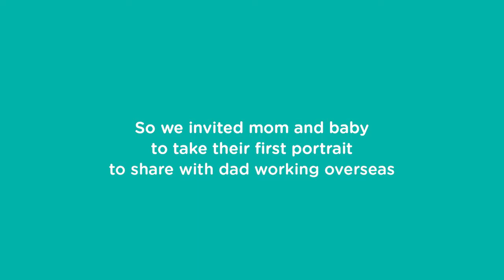Our First Family Photo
Project "Darna"
Agency: Ace Saatchi and Saatchi Singapore
Client: P&G
Brand: Pampers
Director: Joseph Teoxon
Production: Go Motion Productions
Post production: Go Motion Productions